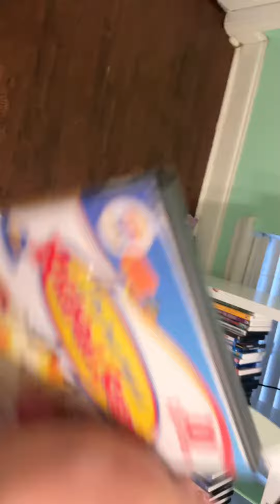Roxie McTerrier Watches The Cookie Jar Logo